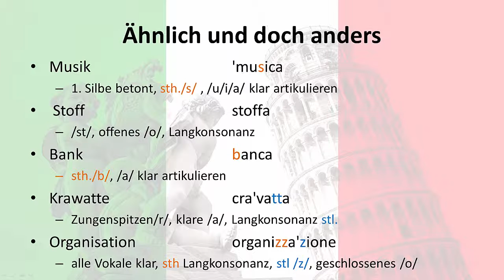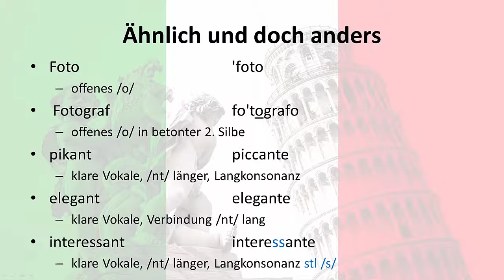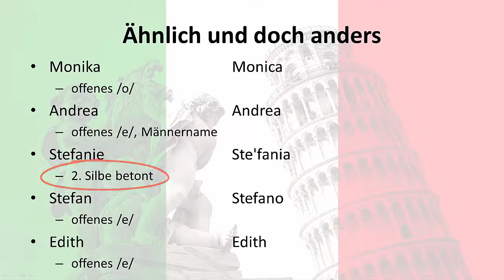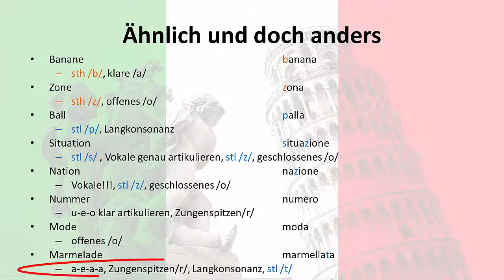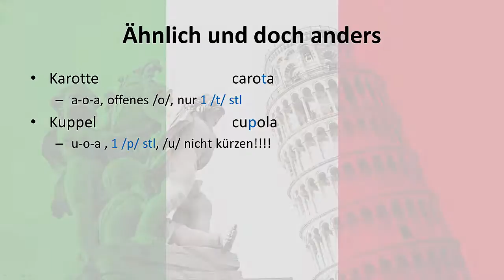[Italienisch] Modul1e: Ähnlich und doch anders!